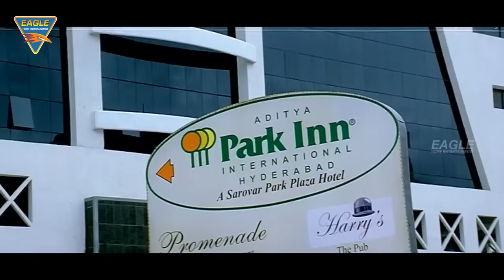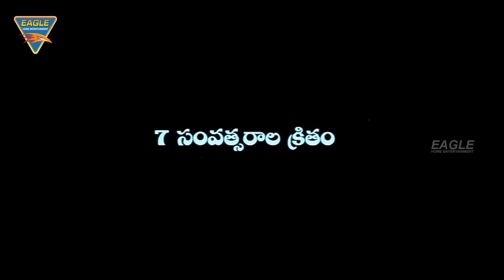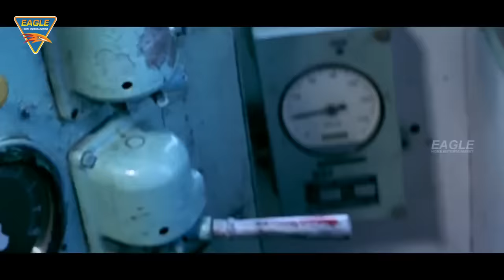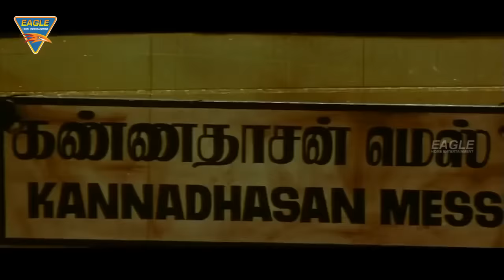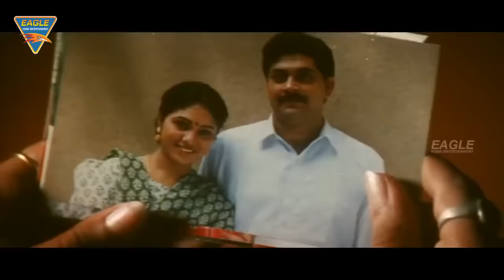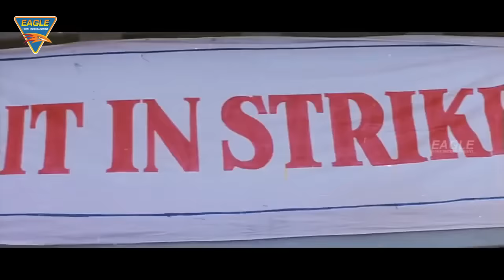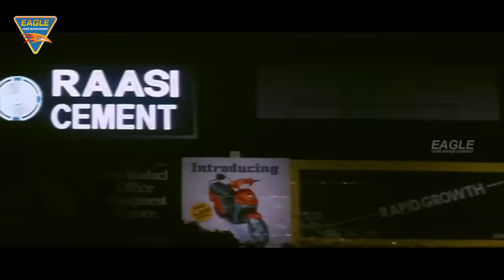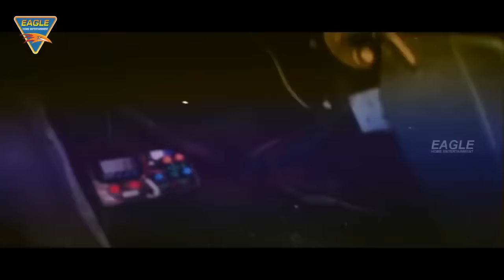Balakrishna, Ajith Kumar Blockbuster Full Hindi Dubbed Film | Laya, Maanu South Action Movies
Arjun (Vijayendra Varma) Hindi Dubbed Movie Starring Nandamuri Balakrishna, Laya, Sangeetha, Ankitha, Music by Koti, Directed by Swarna Subba Rao, Produced by Konda Krishnam Raju,

Naya Shadak Tamil Dubbed Hindi Movie From Kaadhal Mannan, Featuring Ajith Kumar, Maanu, M. S. Viswanathan, Vivek, Karan Directed by Saran.